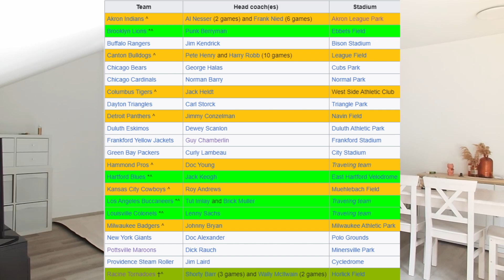Chaos Pur! NFL Saison 1926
Die NFL-Saison 1926 war eine Zeit des Wandels und des Wachstums für die National Football League (NFL). Mit 22 Teams, die um die Vorherrschaft kämpften, erreichte die Liga neue Höhen an Teilnahme und Zuschauerinteresse. Diese Saison war geprägt von dynamischen Spielen, legendären Spielern und wichtigen Entwicklungen, die die Zukunft des American Footballs maßgeblich beeinflussten.

Ein Schlüsselaspekt dieser Saison war zweifellos die wachsende Bedeutung von Spielern wie Red Grange, Jim Thorpe und Paddy Driscoll. Diese Athleten waren nicht nur herausragende Sportler, sondern auch Persönlichkeiten, die das Spiel auf und abseits des Feldes prägten. Ihre Fähigkeiten und ihr Charisma zogen Fans an und halfen dabei, die Popularität der NFL weiter zu steigern.

Ein weiterer wichtiger Aspekt war die Expansion der Liga und die Einführung neuer Teams. Die Aufnahme von Franchises wie den Providence Steam Roller, den Frankford Yellow Jackets und den Los Angeles Buccaneers erweiterte nicht nur die geografische Reichweite der NFL, sondern sorgte auch für eine größere Vielfalt und Wettbewerbsfähigkeit innerhalb der Liga.

Die Chicago Cardinals, die später als Arizona Cardinals bekannt wurden, stachen in dieser Saison hervor und gewannen den Meistertitel. Angeführt von Spielern wie Ernie Nevers und Jimmy Conzelman, zeigten die Cardinals eine beeindruckende Leistung und sicherten sich einen Platz in den Geschichtsbüchern des American Footballs. Ihr Erfolg war das Ergebnis harter Arbeit, Teamarbeit und einer klugen Strategie.

Trotz der Erfolge gab es in der Saison 1926 auch Herausforderungen und Kontroversen. Die Liga sah sich mit Problemen wie Spielmanipulation, Regelstreitigkeiten und finanziellen Unregelmäßigkeiten konfrontiert. Diese Herausforderungen verdeutlichten die Notwendigkeit einer stärkeren Regulierung und Verwaltung, um die Integrität des Sports zu wahren und das Vertrauen der Fans zu stärken.

Dennoch bleibt die Saison 1926 ein Schlüsselmoment in der Geschichte der NFL. Ihr Erbe ist in den Annalen des American Footballs fest verankert und hat die Liga auf ihrem Weg zu einer der führenden Sportorganisationen der Welt geprägt. Die Saison wird oft in Diskussionen über die Ursprünge und die Entwicklung des Profifußballs erwähnt und ist ein wichtiges Kapitel im kollektiven Gedächtnis der Football-Fans weltweit.

Die NFL-Saison 1926 war nicht nur eine Zeit des Wachstums und der Veränderung, sondern auch eine Zeit der Innovation und des Wandels. Neue Spielstrategien, taktische Anpassungen und technologische Fortschritte prägten das Spiel und ebneten den Weg für die Entwicklung des modernen American Footballs.

Die Faszination und der Einfluss der Saison 1926 erstrecken sich weit über das Spielfeld hinaus. Ihr Erbe ist in der DNA des American Footballs verwurzelt und wird in den Herzen und Köpfen der Fans für immer weiterleben. Durch ihre Bedeutung und ihren Einfluss bleibt die Saison 1926 ein zeitloses Zeugnis für die Faszination und den Zauber des Footballs und wird in den Annalen des Sports für immer verewigt bleiben.

Die NFL-Saison 1926 markierte einen Wendepunkt in der Entwicklung des American Footballs und der National Football League (NFL). Diese Ära war geprägt von einer zunehmenden Professionalisierung des Sports, einer wachsenden Liga und einer steigenden Popularität bei den Fans.

Ein entscheidender Aspekt dieser Saison war die Expansion der Liga auf 22 Teams, was zu einer größeren Vielfalt und einem intensiveren Wettbewerb führte. Teams wie die Chicago Bears, die New York Giants und die Green Bay Packers blühten auf und wurden zu dominanten Kräften im Wettbewerb. Spieler wie Red Grange, Jim Thorpe und Paddy Driscoll wurden zu Ikonen des Sports und begeisterten die Massen mit ihrer außergewöhnlichen Leistung auf dem Spielfeld.

Die Chicago Cardinals, die später als Arizona Cardinals bekannt wurden, ragten in dieser Saison heraus und sicherten sich den begehrten Meistertitel. Unter der Leitung von Spielern wie Ernie Nevers und Jimmy Conzelman zeigte das Team eine beeindruckende Leistung und festigte seinen Platz an der Spitze der Liga.

Die Saison war jedoch nicht ohne Herausforderungen. Die NFL sah sich mit Problemen wie Spielmanipulation, Regelstreitigkeiten und finanziellen Unregelmäßigkeiten konfrontiert. Diese Herausforderungen verdeutlichten die wachsende Komplexität und Professionalisierung des Sports und zeigten die Notwendigkeit strengerer Regulierungen und einer besseren Verwaltung, um die Integrität des Spiels zu wahren.

Trotz dieser Herausforderungen bleibt die Saison 1926 ein bedeutendes Kapitel in der Geschichte der NFL. Ihr Erbe ist tief in den Grundfesten des American Footballs verwurzelt und hat die Liga auf ihrem Weg zu einer der mächtigsten Sportorganisationen der Welt geprägt. Die Saison wird oft in Diskussionen über die Ursprünge und die Entwicklung des Profifußballs erwähnt und ist ein wichtiger Bestandteil des kollektiven Gedächtnisses der Football-Fans weltweit.